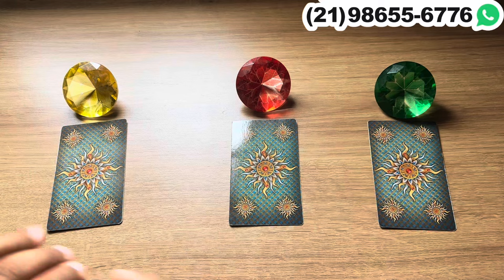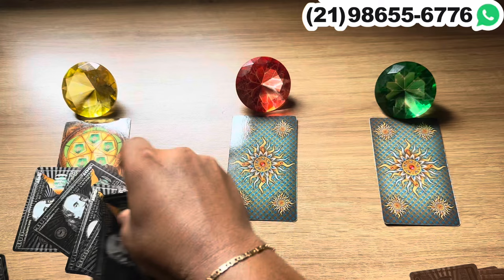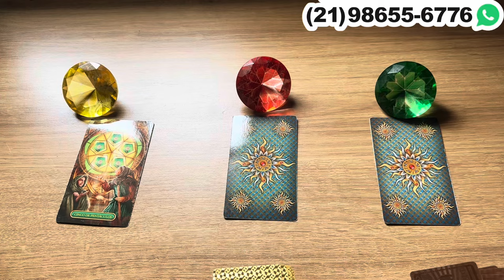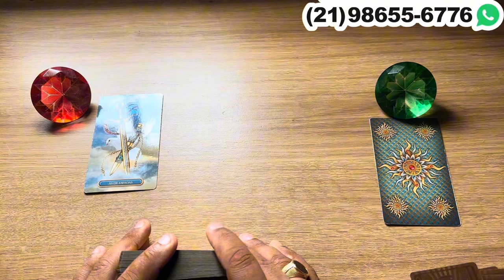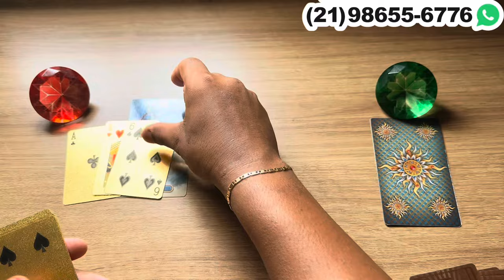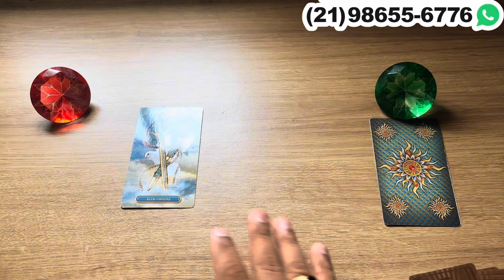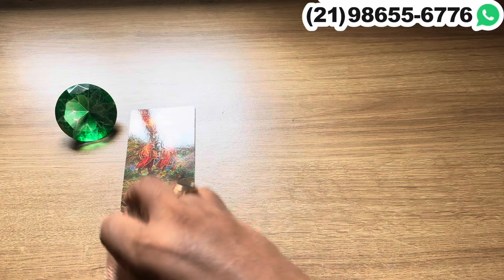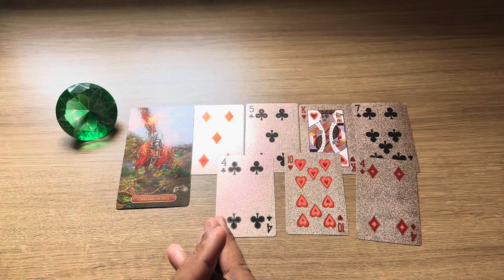‼️ receba uma mensagem do Tarô! | Tarot Responde Hoje 💘